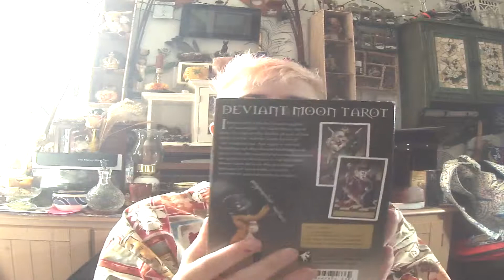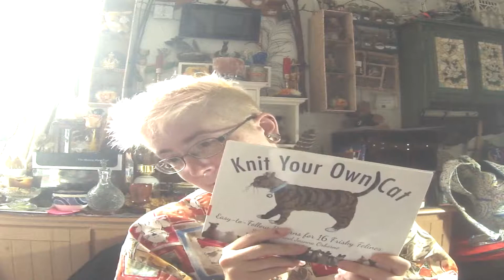National Cat Day Haul